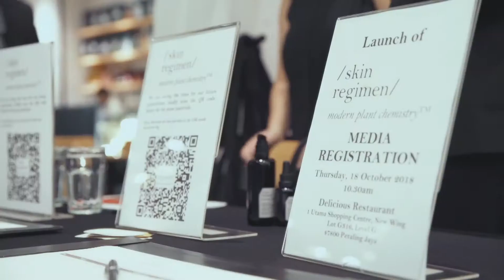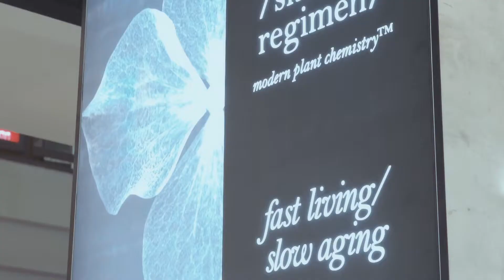Skin Regimen Malaysia Official Launch @ 1 Utama Shopping Centre (Natalia Ng)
/skin regimen/
fast living / slow aging

1st in Asia - Lifestyle Aspiration for the Urbanites

Kuala Lumpur, 18 October 2018 – Skin Regimen is taking the world by storm following its global launch in Europe from February 2018. Arriving in Asia at Kuala Lumpur, with the opening of a retail kiosk at 1Utama Shopping Centre, Skin Regimen is giving beauty aficionados who live in the modern cities a cutting edge approach to regain skin health.
Skin Regimen is a contemporary skincare system for the urban dwellers, developed by the Davines Group skincare division. The city’s environment and pace of life forms the backdrop for Skin Regimen. It is clinically proven to reduce the effects of stress, pollution and lifestyle aging on both skin and mind.

Working at the cellular level, Skin Regimen Modern Plant Chemistry™ formulation recreates and maintains the optimal conditions for a healthy, youthful and glowing skin, while empowering the overall mind-skin stress response. Featured throughout Skin Regimen products is the Longevity Complex™ - an exclusive mix of organic superfood extracts with anti-inflammatory, powerful antioxidants, antiglycation, boosting beta-endorphins and methylation influencing high tech molecules.

The skincare range comprises a collection of ten unisex products that is designed to mix and match for desired countenance, in a 4-step custom regimen – Prepare, Recharge, Correct and Reset.

Kiosk : 1 Utama Shopping Center, Lot FK5B First Floor Highstreet (Opposite G2000)